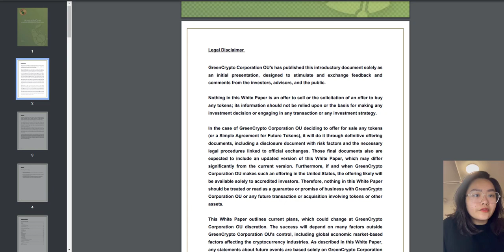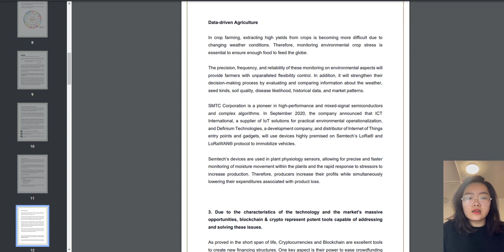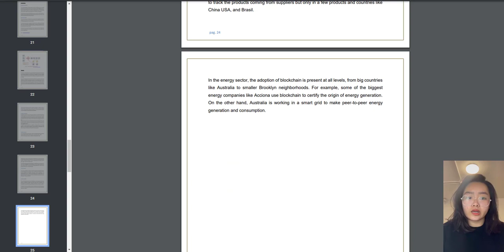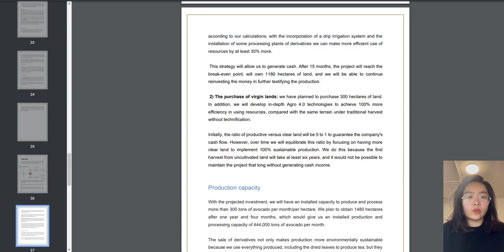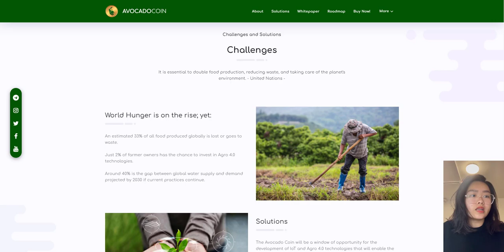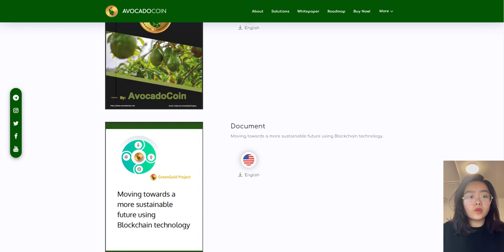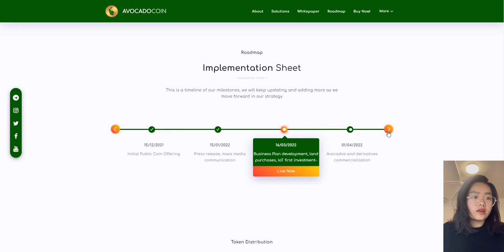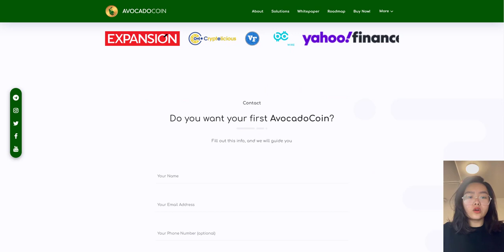Avocado - developing breakthrough technology applied to agriculture.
Forum Username: ColbyNasir
Telegram Username: @Ambroseyui
Participated Campaigns: youtube
Wallet address: 12UjuKwozYv8Wd7wMBKD87Hx2xMiAhtqWjsqMPmHXgms